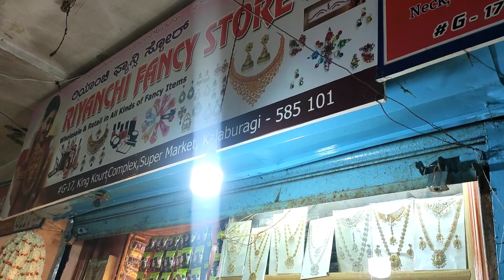Buy Traditional Jwellery at CHEAP Rates | King Kourt Complex Kalburgi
Hello Everyone,

My name is Shweta, I am a mother of a 2 year old boy.

In this video I am sharing with you my trip to the King Kourt Complex in Supermarket, Kalburgi,  Karnataka.

The shop that I have recorded here is

Riyanchi Fancy Store
# G-17, KING KOURT COMPLEX, KALBURGI 585101

If you are living in this area and are interested to buy traditional jwellery at very reasonable price than this place is for you.

Apart from jwellery there are various other shops including kids toys stores, clothes and household plastic items.

This market is also known as China market

lots of love friends ❤️